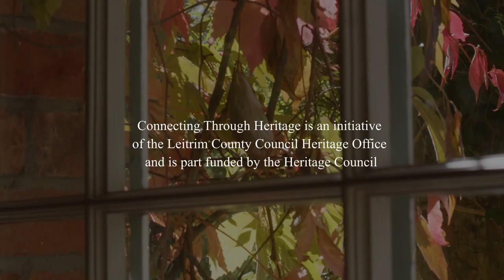Harvest Time in Leitrim with John Reynolds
John Reynolds is a farmer from Gortletteragh, Co. Leitrim and is a wealth of knowledge on traditional farming practices and associated customs.

In this video John will talk about Harvest Time in Leitrim, setting the crop, harvest, trashing, the mill and making oaten bonach.